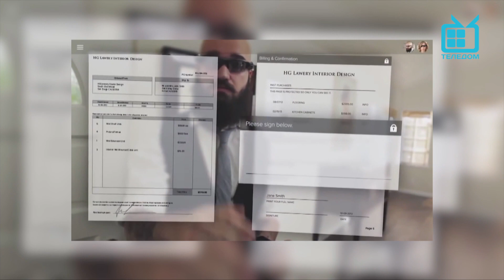Эфир 12/8/15. Персональные электрические самоходы)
Запись прямого эфира на канале "Теледом" от 12/0815. Знакомимся с необычными индивидуальными транспортными средствами на электрической тяге